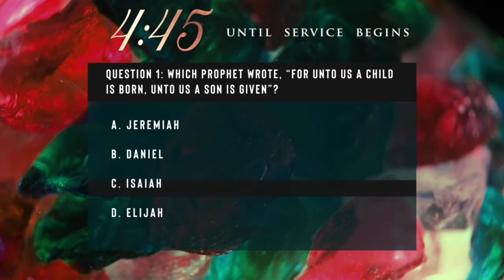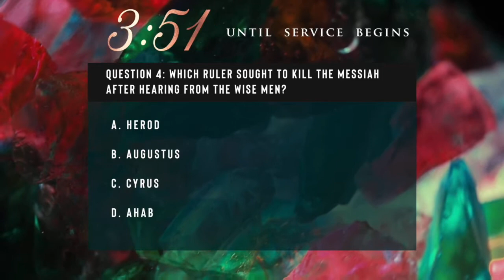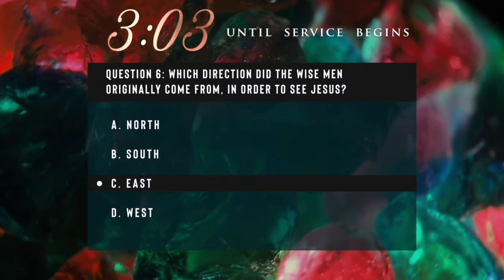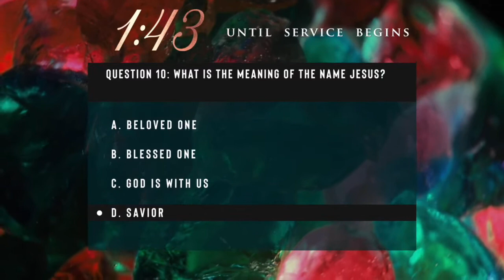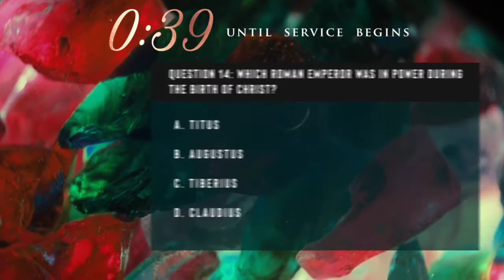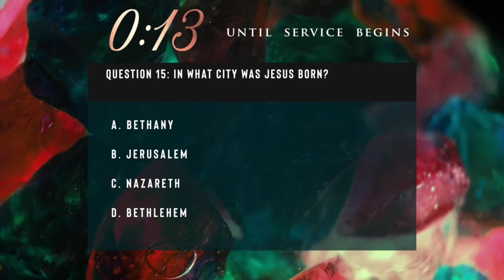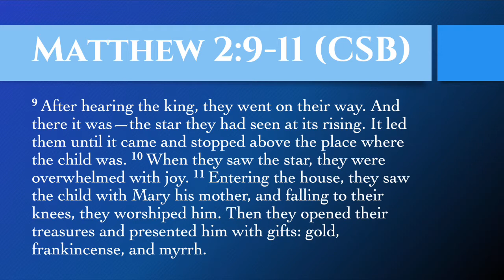Pastor David Collins "Gifts Fit for a King" (Sunday Message)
Matthew 2:9-11

1. A Submissive Gift
  a. Availability
  b. Adoration
2. A Substantive Gift
3. A Spiritual Gift
4. A Sacrificial Gift

If you would like to support this NMZ by giving, you can do so via Zelle number (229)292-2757.